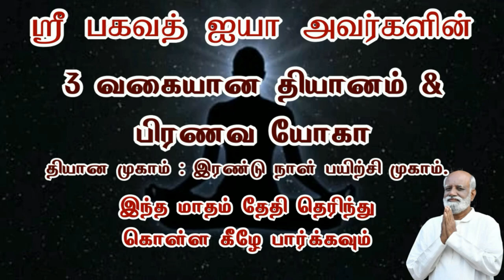தேர்வு பயத்தை எதிர்கொள்வது எப்படி..? - Sri Bagavath ஐயா